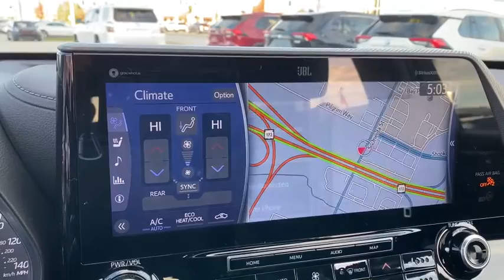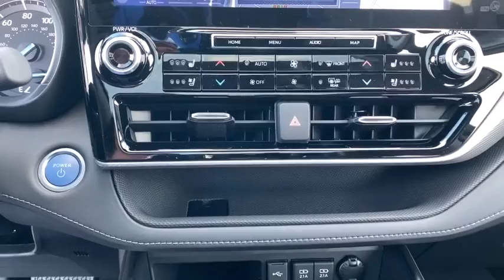2021 Toyota Highlander Green Bay, Appleton, Oshkosh, De Pere, Kaukauna WI 48303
Magnetic Gray Metallic New 2021 Toyota Highlander available in Green Bay, Wisconsin at Le Mieux Toyota and Son. Servicing the Appleton, Oshkosh, De Pere, Kaukauna, WI area.
2021 Toyota Highlander Hybrid Platinum - Stock#: 48303 - VIN#: 5TDEBRCH9MS024323

PLATINUM PACKAGE,ALL WEATHER FLOOR & CARGO LINER (TMS),Lip Spoiler,Body-Colored Front Bumper w/Black Rub Strip/Fascia Accent and Metal-Look Bumper Insert,Splash Guards,Rain Detecting Variable Intermittent Wipers w/Heated Wiper Park,Front License Plate Bracket,Panoramic Moonroof,Laminated Glass,Body-Colored Power w/Tilt Down Heated Side Mirrors w/Manual Folding and Turn Signal Indicator,High Grade LED,Power Liftgate Rear Cargo Access,Fixed Rear Window w/Fixed Interval Wiper and Defroster,Wheels w/Painted Accents,Deep Tinted Glass,Body-Colored Rear Bumper w/Metal-Look Rub Strip/Fascia Accent,Perimeter/Approach Lights,Front Fog Lamps,LED Brakelights,Tailgate/Rear Door Lock Included w/Power Door Locks,Black Grille w/Chrome Surround,Body-Colored Door Handles,Fully Galvanized Steel Panels,Tires: P235/55R20M,Wheels: 20 Platinum Alloy,Chrome Side Windows Trim,Roof Rack Rails Only,Steel Spare Wheel,Compact Spare Tire Stored Underbody w/Crankdown,Clearcoat Paint,Black Wheel Well Trim,Fully Automatic Projector Beam Auto-Leveling Directionally Adaptive Auto High-Beam Daytime Running Lights Preference Setting Headlamps w/Delay-Off,Streaming Audio,Analog Display,Outside Temp Gauge,Leatherette Door Trim Insert,Manual Tilt/Telescoping Steering Column,Front Seats w/Leatherette Back Material and Power 2-Way Driver Lumbar,Locking Glove Box,Front Center Armrest and Rear Seat Mounted Armrest,Safety Connect with 1-year trial Tracker System,HVAC -inc: Underseat Ducts and Headliner/Pillar Ducts,Manual Adjustable Front Head Restraints and Manual Adjustable Rear Head Restraints,Head-Up Display,Engine Immobilizer,Perimeter Alarm,Radio: JBL Premium Audio w/Navigation System -inc: Apple Car Play  Android Auto  Alexa in-car compatibility  Waze  SiriusXM  Wi-Fi connectivity through AT&T  Toyota Safety Connect w/a one-year trial subscription  service and remote connectivity  dynamic navigation  12.3 screen and 1 200 watts of power playing through 11 speakers in 9 locations,Rear HVAC w/Separate Controls,Air Filtration,Power Rear Windows  Fixed 3rd Row Windows and w/Manual Sun Blinds,Full Carpet Floor Covering,Gauges -inc: Speedometer  Odometer  Engine Coolant Temp  Traction Battery Level  Power/Regen  Trip Odometer and Trip Computer,Radio w/Seek-Scan  Clock  Speed Compensated Volume Control  Steering Wheel Controls and External Memory Control,Day-Night Rearview Mirror,Cruise Control w/Steering Wheel Controls,Digital Signal Processor,Cargo Area Concealed Storage,Redundant Digital Speedometer,Full Floor Console w/Covered Storage  Mini Overhead Console w/Storage  Conversation Mirror  2 12V DC Power Outlets and 2 AC Power Outlets,Systems Monitor,Dual Zone Front Automatic Air Conditioning,Turn-By-Turn Navigation Directions,Interior Trim -inc: Metal-Look Instrument Panel Insert  Simulated Wood/Metal-Look Door Panel Insert  Simulated Wood/Metal-Look Console Insert and Chrome/Metal-Look Interior Accents,Driver Foot Rest,Memory Settings -inc: Driver Seat and Door Mirrors,Full Cloth Headliner,Heated Leather/Metal-Look Steering Wheel,Bluetooth Wireless Phone Connectivity,2 12V DC Power Outlets,2 LCD Monitors In The Front,HomeLink Garage Door Transmitter,Leather Seat Trim,10-Way Power Driver Seat -inc: Power Recline  Height Adjustment  Fore/Aft Movement  Cushion Tilt and Power 2-Way Lumbar Support,Real-Time Traffic Display,Rear Cupholder,Heated & Ventilated Front Bucket Seats -inc: 10-way power-adjustable drivers seat w/power lumbar support  4-way power-adjustable front passenger seat and seat memory function,Carpet Floor Trim,Panoramic View Monitor,Cargo Space Lights,Front And Rear Map Lights,Smart Device Remote Engine Start,2 Seatback Storage Pockets,2 12V DC Power Outlets and 2 AC Power Outlets,Fade-To-Off Interior Lighting,Instrument Panel Bin  Driver / Passenger And Rear Door Bins,Power 1st Row Windows w/Front And Rear 1-Touch Up/Down,Trip Computer,Trunk/Hatch Auto-Latch,Bucket Folding Captain Front Facing Heated Manual Reclining Fold Forward Seatback Rear Seat w/Manual Fore/Aft,Ventilated Front Seats,Roll-Up Cargo Cover,Proximity Key For Doors And Push Button Start,Remote Keyless Entry w/Integrated Key Transmitter  4 Door Curb/Courtesy  Illuminated Entry  Illuminated Ignition Switch and Panic Button,Front Cupholder,De